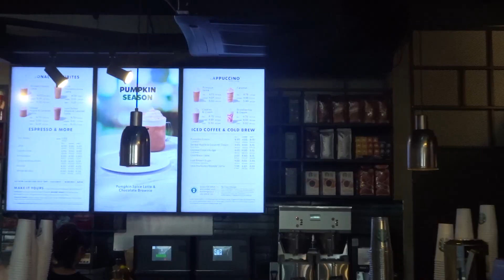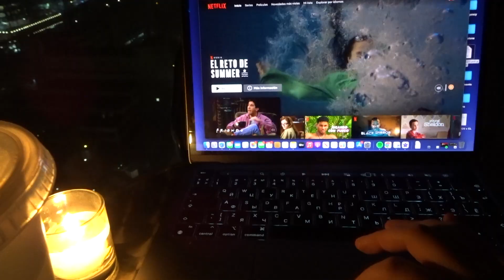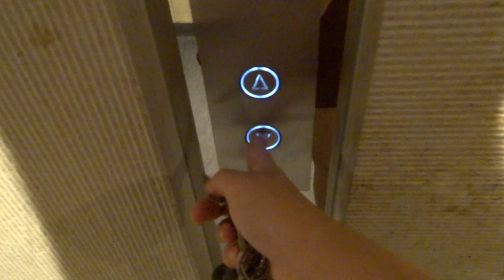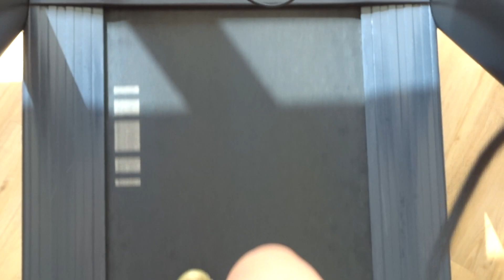london diaries ep1 : a weekend in my life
heya, i'm back!!

here is how a typical weekend in my life looks like :)